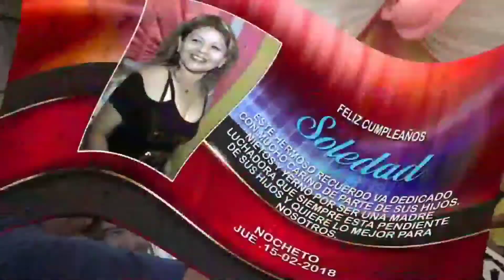TONGO-YO NO SOY CELOSO..15 FEB.2018